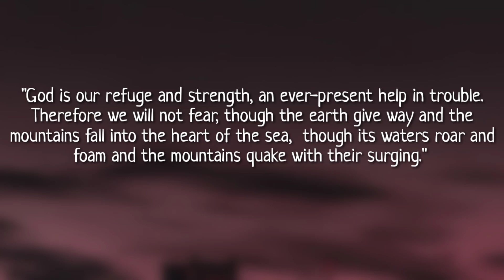Rainbow Makeup Look | Creative Makeup | WATCH UNTIL THE END!!!| Philippines | Zirah Flores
Hello guys!!! Sobrang daming di magagandang ganap lately dahil kay Mareng Virus so naisipan ko magparating ng positive and fun vibes using makeup! ☺️ Here's my Rainbow Makeup Look! 'Coz after ng lahat ng nangyayari ngayon, may magandang bukas na naghihintay. Please watch until the end! 💖🥰

Please mag-comment kayo ng mga suggestions nyo! It will really help me improve hehe 💖

Products used:
-Nivea cream
-QuickFx No Shine Mattirier
-Sace lady Full Cover Concealer (#03 Natural)
-Jonhson's baby powder
-Saniye Pro Conceal HD Concealer (#08)
-Mels Eyebrow powder (from Lianas)
-Sace lady Tinted Brow Gel (#02 Dark Brown)
-Sace lady Big Volume Eyelash Mascara
-Blythe by Careline Cloud Tint (102 Haze)
-Saniye Pure Minerals Blush (#02 Chubacano)
-Gela's Velvet Lip Gloss (R04)

About me:
Age: 20 years old
Location: Alaminos, Laguna
Program: BS Industrial Engineering
University: PUP Sto. Tomas, Batangas

Thank you so much to Itz Micha for the free template! 💖